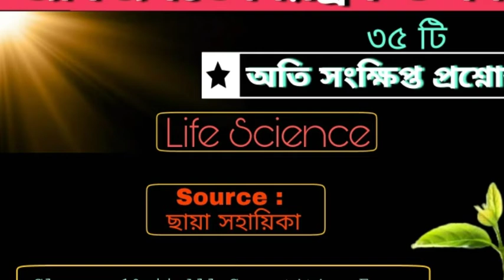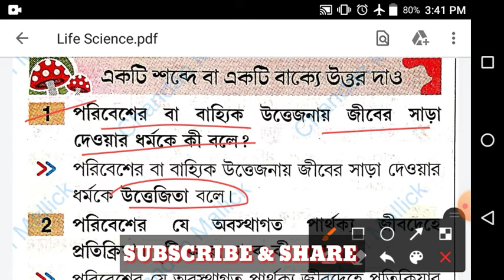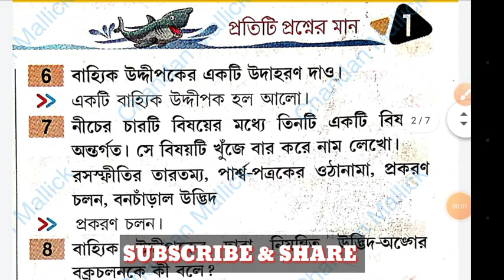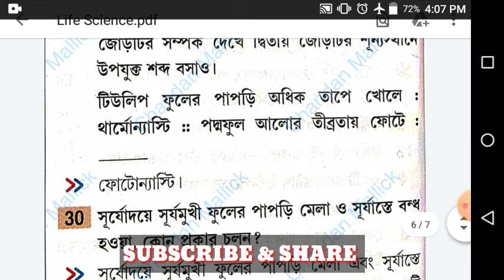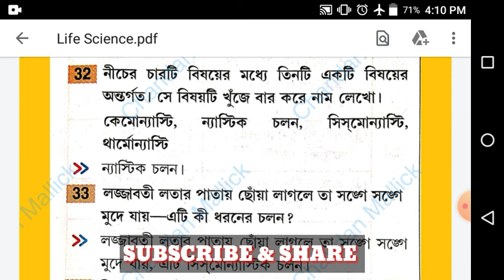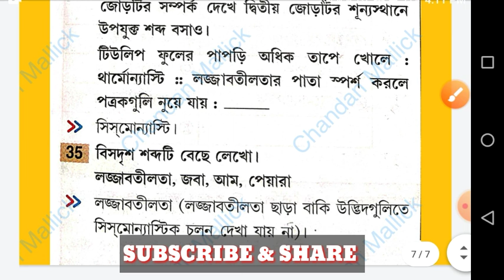Life Science Questions | Class - 10 | জীবজগতে নিয়ন্ত্রণ ও সমন্বয়